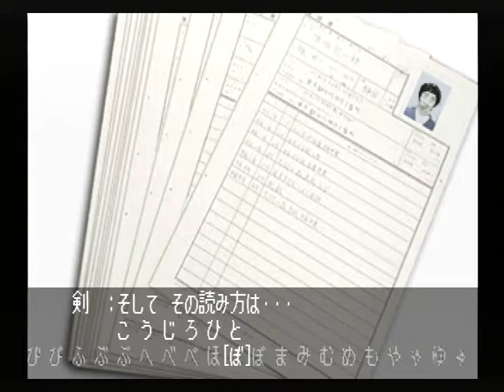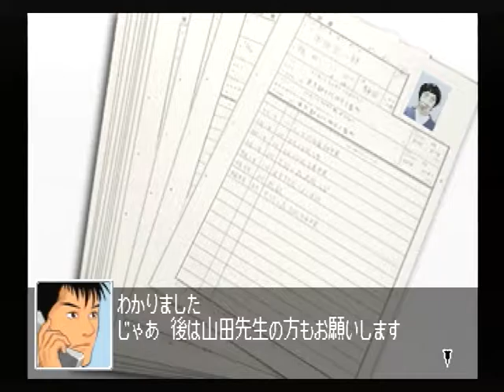【SS】クロス探偵物語 初見プレイ Part２５ ～ひどいことを・・・ 【スタートオンゲームズ】【スタゲー】【JAPAGE】